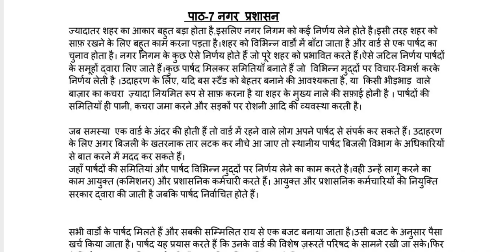Class 6th sst Worksheet 35 ||date:-19/02/2021 ||doe sst in hindi medium Worksheet 35 || class 6